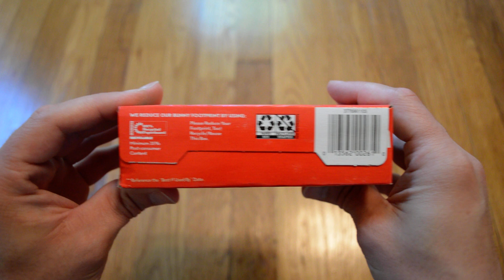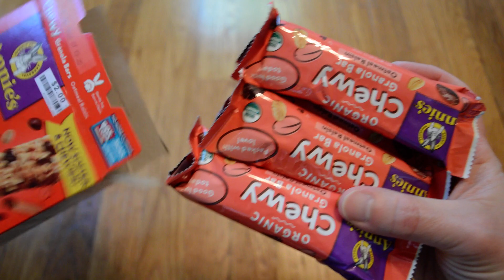Unboxing Annie's Organic Oatmeal Raisin Chewy Granola Bars 6 Bar Box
Opening up a new box of 6 Annie's Organic Oatmeal Raisin Chewy Granola Bars. I got these from Big Lots for $2.00. These are pretty good bars. They're pretty tasty. They do seem to have more crispy rice and less actual oats than a lot of other granola bars I've had. Still, not a bad price for a decent box of bars that make a nice snack or a good quick breakfast.